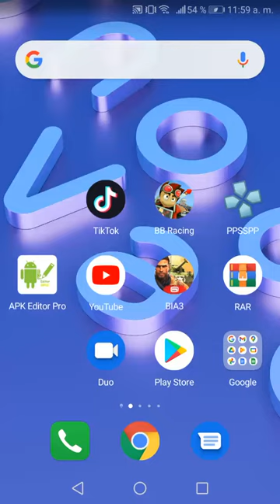Brothers in arms 3 super bug el próximo video lo estaré dejando el elance de la descarga